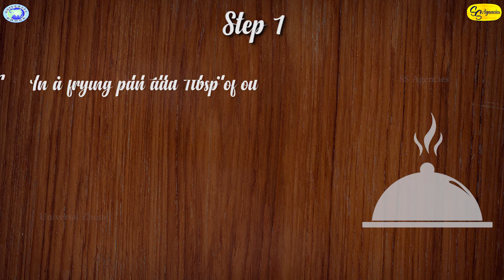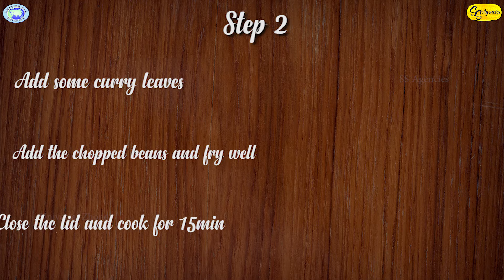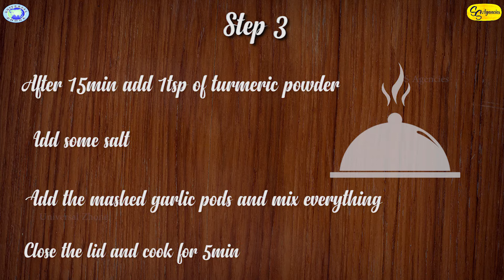Beans and Onion Fry || Indian Recipe